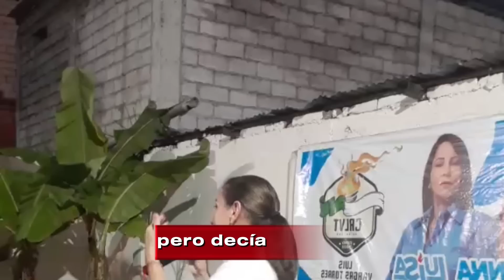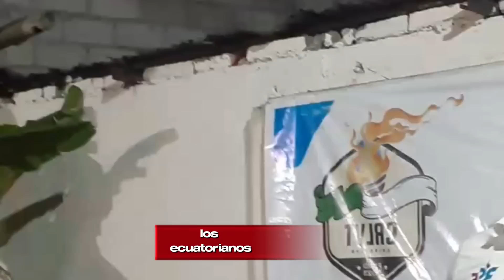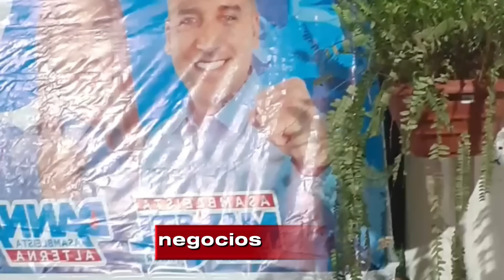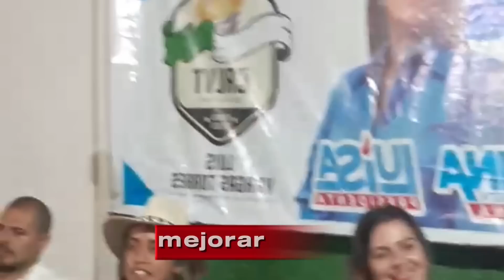NOBOA va en picada porque se descubrieron sus intenciones ¿Luisa González ya paso a Noboa?